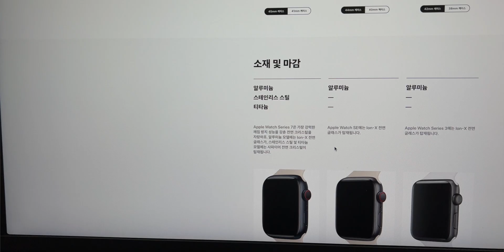뭐가 바뀐거지...? 옆그레이드 애플워치7 간단개봉기 및 그린색상 리뷰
저는 여기서
구입했습니다

Device:
1) Filming 촬영장비
SONY A7C : 1인 미디어 촬영자를 위한 최고의 풀프레임 미러리스 카메라

Canon EOS RP : 컴팩트함과 풀프레임, 그리고 가격까지 잡았다

RF 24-105 F4L IS USM : 다재다능한 전천후 렌즈

RF 35mm F1.8 Macro IS STM : RF렌즈군에 가장 가성비 렌즈!

EF 24mm F1.4 II USM : 그 유명한 이사벨2

EF 16-35mm F4L IS USM : 이 가격에 이런 광각렌즈가?

EF 50mm F1.8 STM : 10만원대 가성비 최강렌즈

Sony a6400 : 유튜브계의 판을 뒤집어놓은 미러리스

SELP18105G E PZ 18-105mm F4 G OSS : 만능 필수렌즈

SEL24F18Z E Sonnar T* E 24mm F1.8 ZA : 그 유명한 칼이사

탐론 17-28mm F/2.8 Di III RXD : 광각렌즈의 초가성비

2)Recording 녹음장비
Deity D3 Pro : 최고의 지향성 가성비 마이크

Rode Micro : 저렴하게 시작하는 외장마이크

3)Mobile
iPhoneSE(2020) : 과연 가성비일까...?

iPhone11Pro : 아이폰11프로가 선사하는 화려한 사진기술들

Galaxy Zflip : 갤럭시 최초의 클램쉘 디자인 폴더블 폰

Galaxy Note10 5G : 가장 잘 다듬어진 노트 시리즈

4) Editing Tools 편집
Macbook Pro 16-inch 2019 + Final Cut Pro : 괴물 맥북